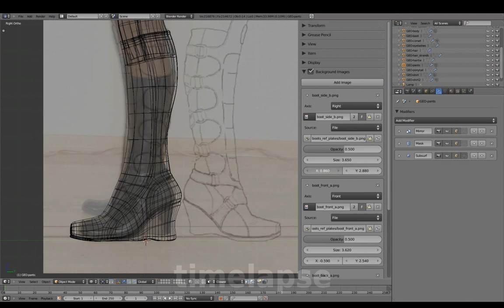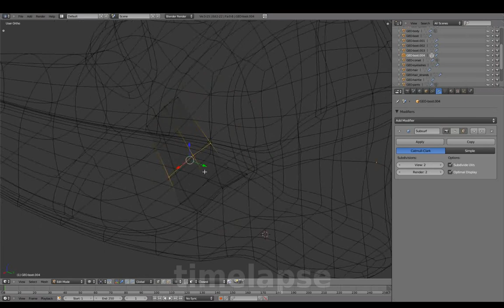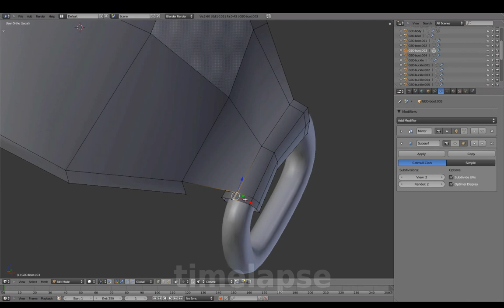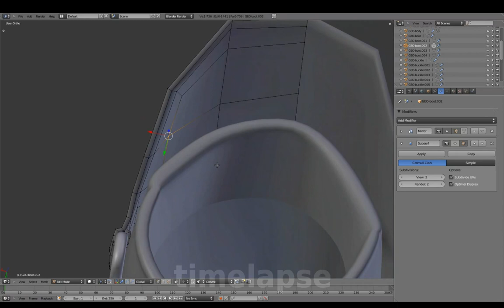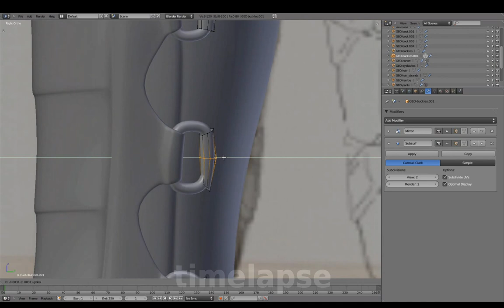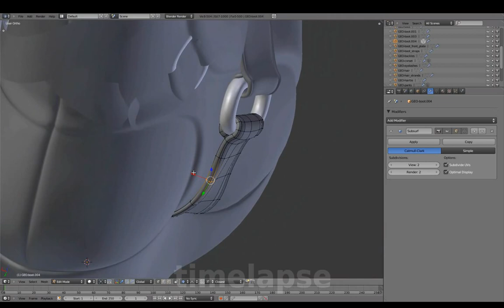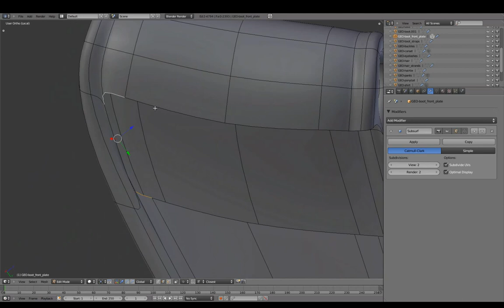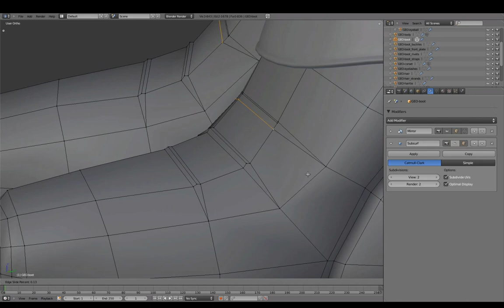Blenderella (2011): clothing - boot detailing (34/37)